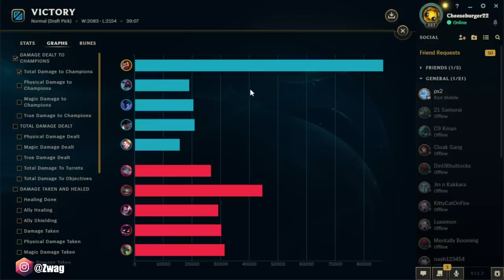GRAVES, BUT MY SHOTGUN IS A LAWN MOWER THAT NUKES YOUR WHOLE TEAM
League of Legends season 13 Graves Gameplay!